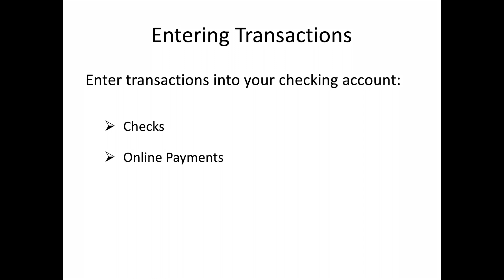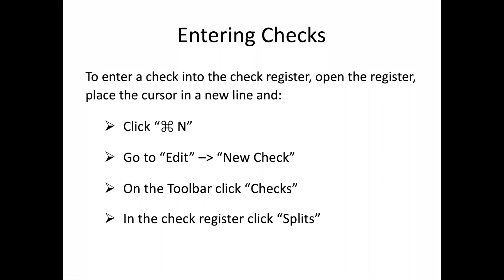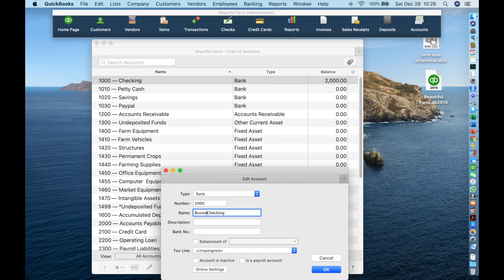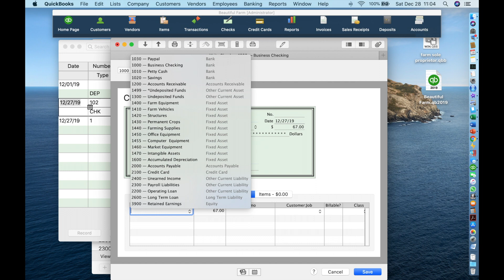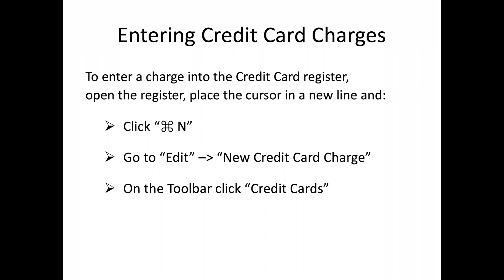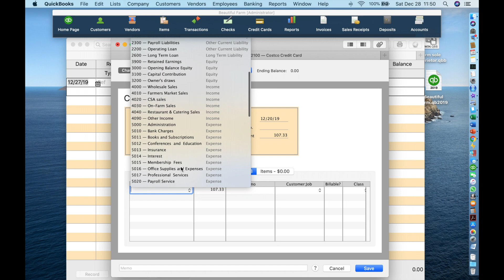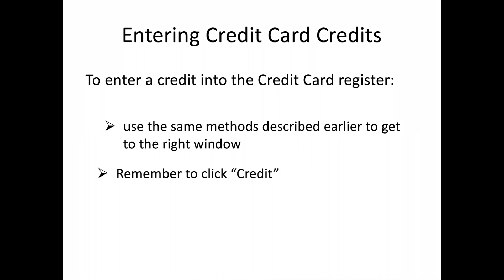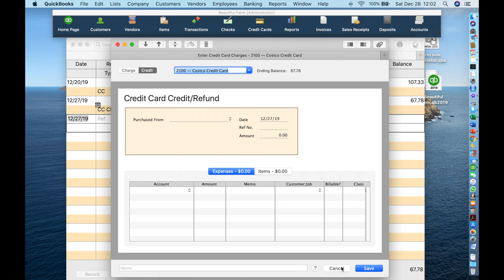4. Entering Transactions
This is video 4 of 10 in a series designed to teach small, diversified farmers how to use QuickBooks for their bookkeeping needs. This video provides an introduction to how to enter different types of transactions in QuickBooks.